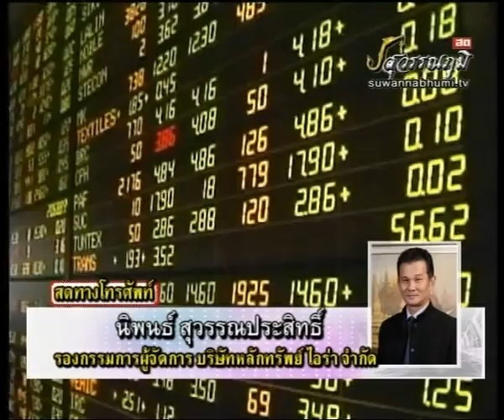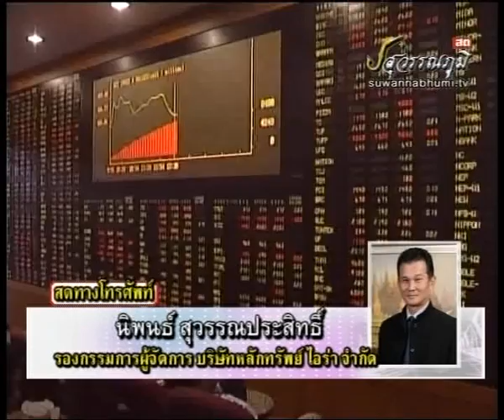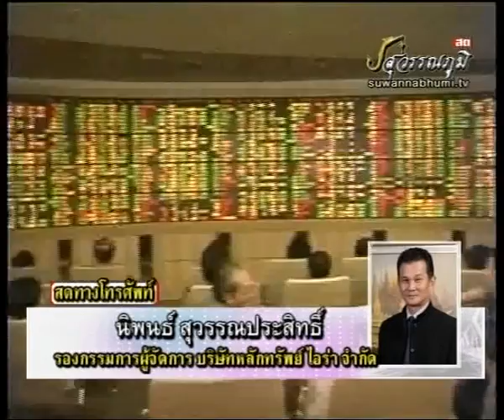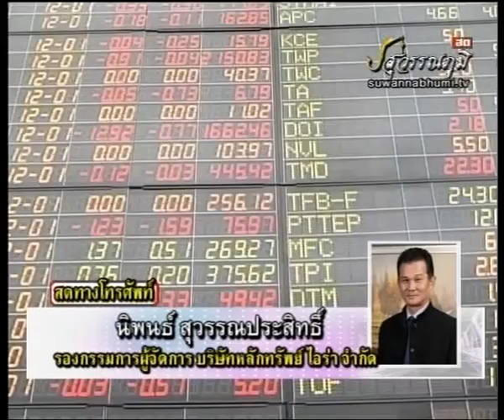นิพนธ์ สุวรรณประสิทธิ์ 2-4-55 On Business Line & Life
ทีเด็ดของ รองกรรมการผู้จัดการใหญ่ บล.ไอร่า จำกัด ได้แนะนำ S50M รับ 841.9 ต้าน 878